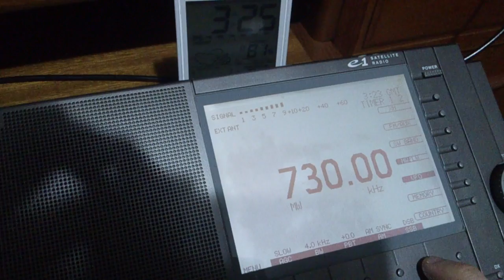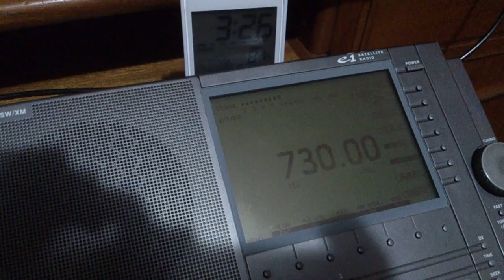Rádio Cardinal - 730 kHz - Lambaré/PRG